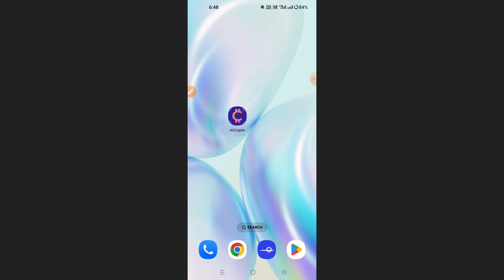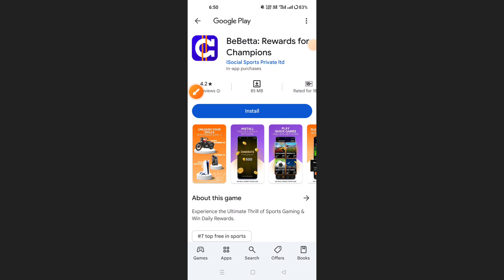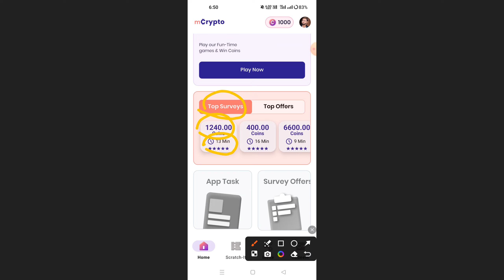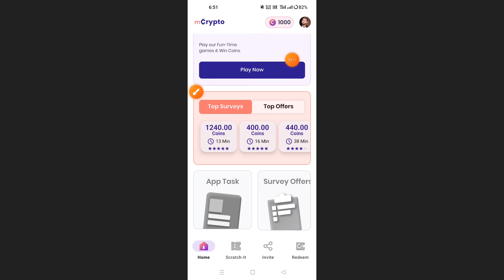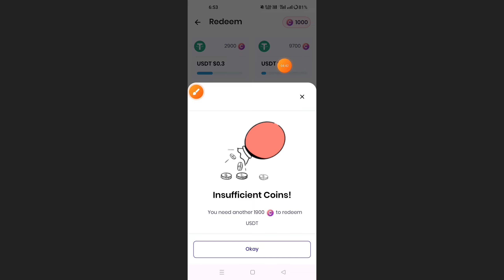mCrypto App Se Paise Kaise Kamaye !! mCrypto App Payment Proof !! mCrypto App Real Or Fake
App Link